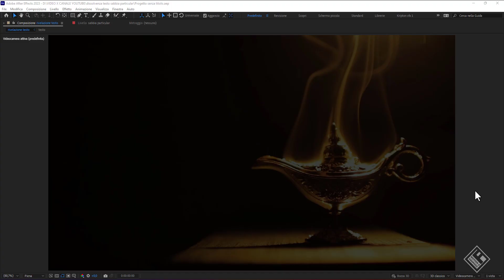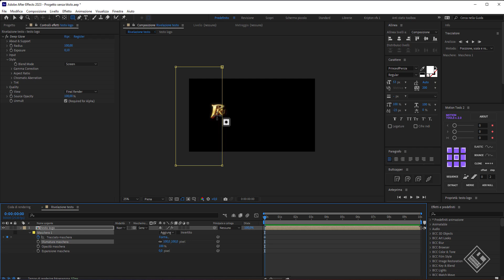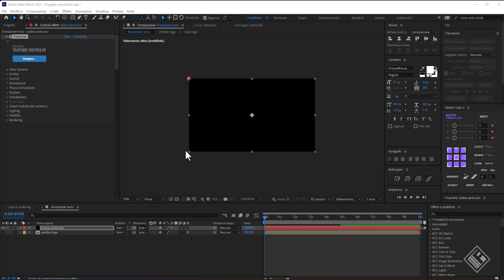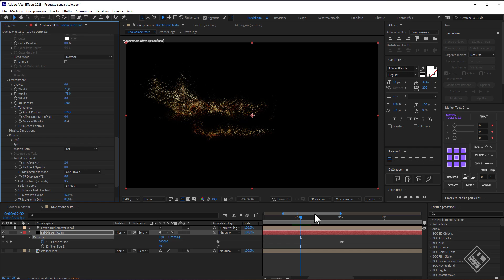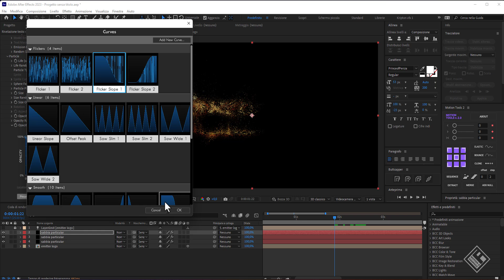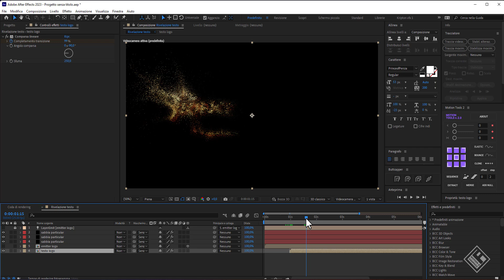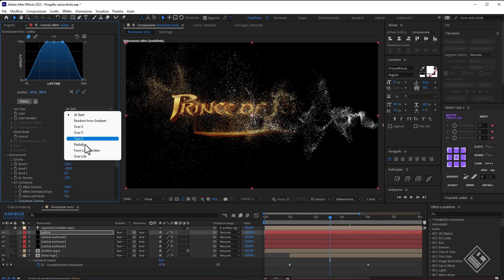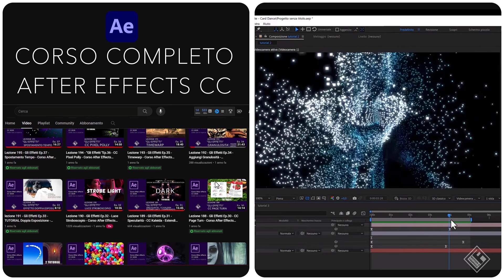Rivelazione testo con particelle "Prince of Persia" - Tutorial after effects e trapcode particular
Text reveal with particles "Prince of Persia" - Tutorial after effects and trapcode particular : Sand Effects , Effetto sabbia